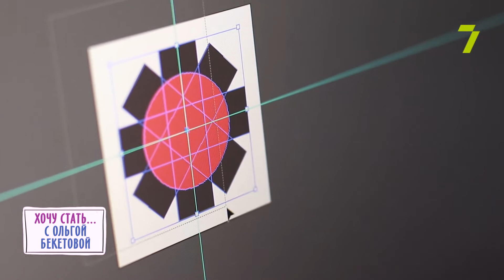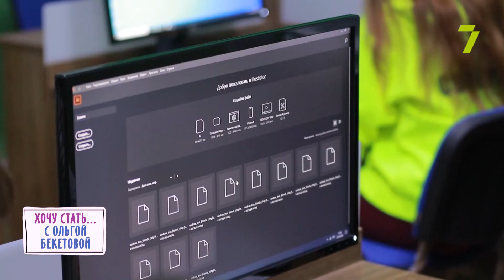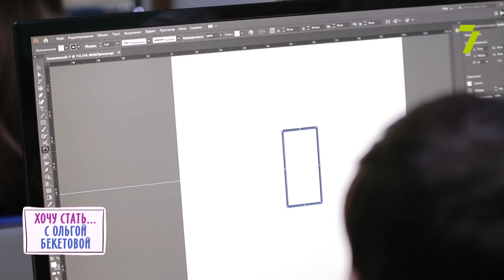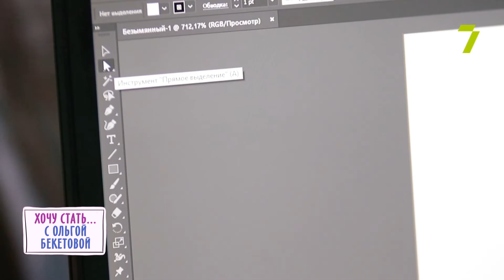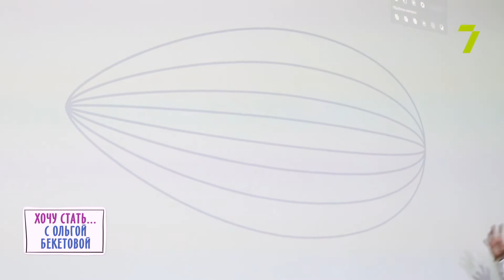«Хочу стать... с Ольгой Бекетовой». Компьютерная школа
«Когда вырасту, хочу стать...» Об этом задумывается каждый ребенок. Ольга Бекетова с командой 7 канала показывает юным зрителям разнообразие специалистов, работа которых наполняет нашу повседневную жизнь. В этом выпуске мы познакомились еще с тремя профессиями в сфере IT. Проджект-менеджер и рекрут-менеджер рассказали об ответственности в работе с большой командой и о том, как добиться наилучшего результата в кротчайшие сроки. Ребята узнали, чем занимается дизайнер-проектировщик, и как создаются иконки для приложений. Кроме того, каждый смог создать свою собственную пиктограмму.